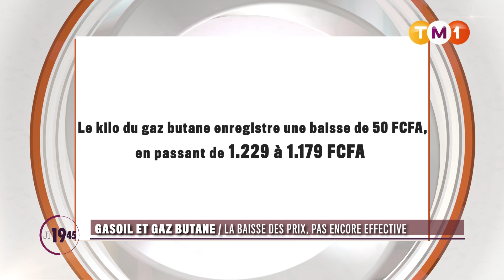TM1 News - Mali - Gasoil et Gaz butane : baisse des prix pas encore effective